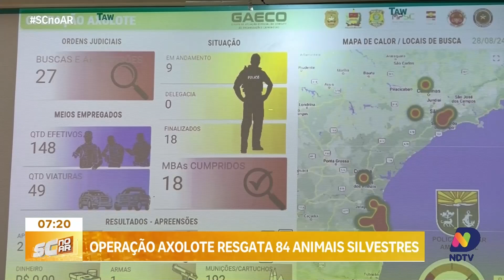Megaoperação Axolote resgata 84 animais silvestres em três estados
A Polícia Militar Ambiental divulgou o balanço da Megaoperação Axolote, que resultou no resgate de 84 animais silvestres em três estados, incluindo Santa Catarina. A repórter Isabela Corrêa trouxe as primeiras informações ao vivo no SC no Ar e agora retorna com mais detalhes sobre essa ação coordenada. A operação, que foi deflagrada nesta quarta-feira (28), teve como foco o combate ao tráfico de animais e a proteção da fauna nativa. Conheça os impactos dessa operação e como ela contribui para a preservação da biodiversidade.